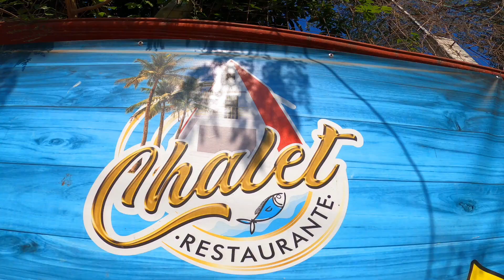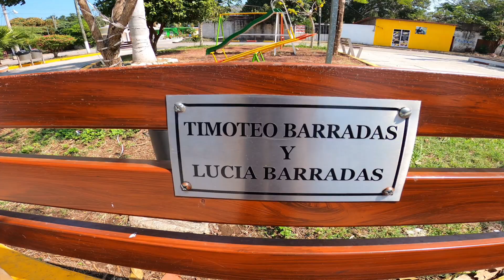Lo que VIVE todo VIAJERO | Motorhome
Hola, PALMAS DE ABAJO
Somos una Familia Mexicana Luis, Lupita con nuestros 3 hijos que lucha por sus sueños día a día, descubriendo un poco de nuestro grandioso país. acompáñanos a cada pueblito en donde la incertidumbre es nuestro mayor gusto por seguir nuestro sueño.

Llegamos a PALMAS DE ABAJO, un magnifico lugar lleno de buenas personas y sobre todo lleno de mucha buena vibra, un lugar muy tranquilo en donde vivimos muchas cosas muy buenas y claro no podía faltar los detalles del viaje, como repara una fuga que tenia nuestro desagüe, este problema lo teníamos ya unos días antes y se nos dio la oportunidad de repararlo en este excelente lugar.

GRACIAS A TODAS AQUELLAS PERSONAS QUE NOS BRINDARON SU APOYO, SUSCRIBANSE AL CANAL PARA PODER REALIZAR MAS CONTENIDO COMO ESTE Y SUMATE A NUESTRA AVENTURA EN DONDE CONOCEREMOS NUESTRO GRANDIOSO MEXICO.

GRACIAS POR TODO EL APOYO QUE RECIBIMOS, SALUDOS A TODOS NUESTROS AMIGOS DE PALMAS DE ABAJO

Si quieres apoyarnos en esta aventura, para seguir sumando kilómetros y descubriendo México juntos:

😊 Muchísimas gracias 😊